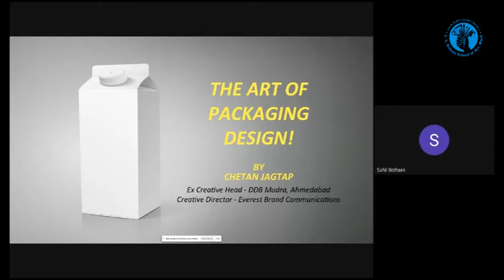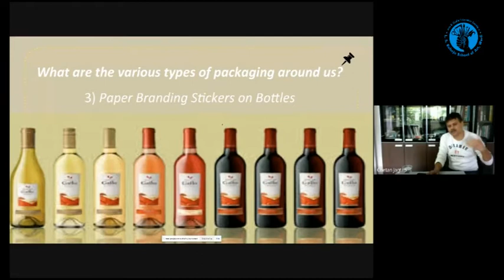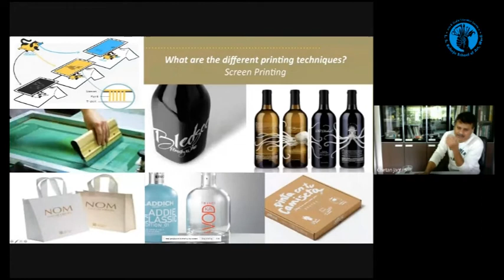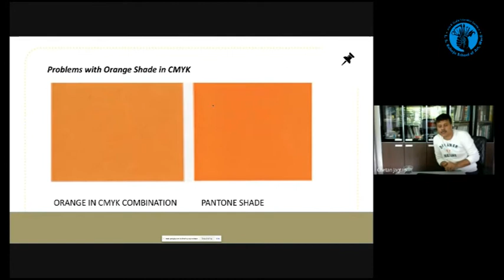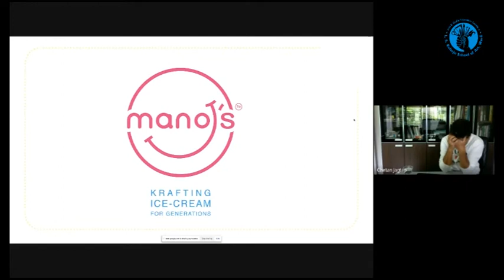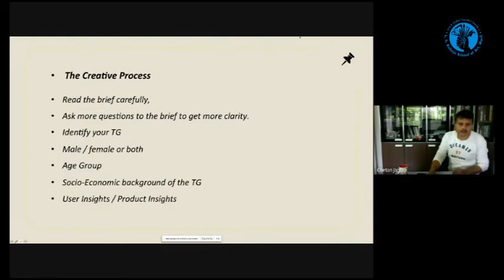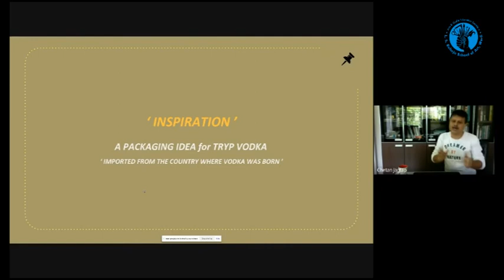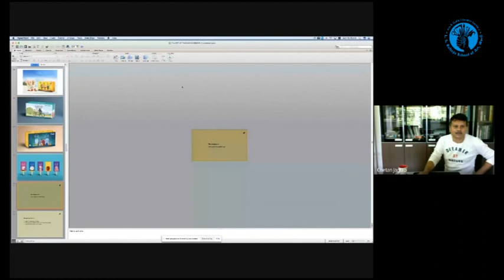Lecture on Packaging